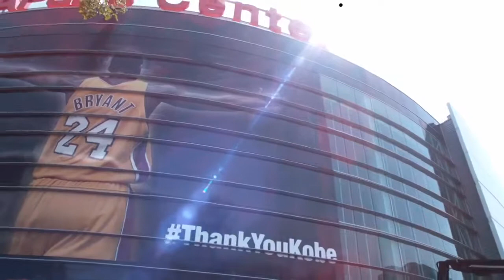“Thank You” Kobe Bryant Mixtape “Rockstar”